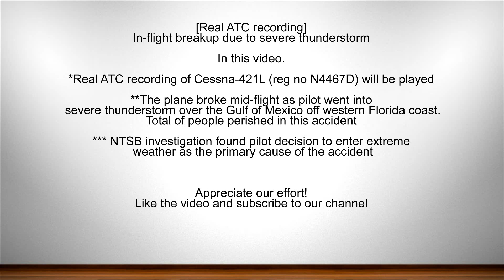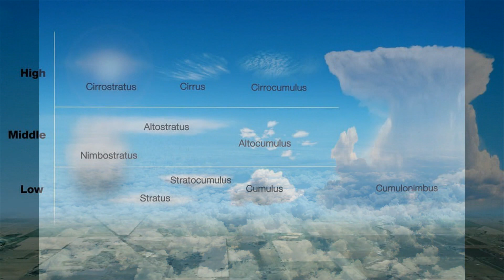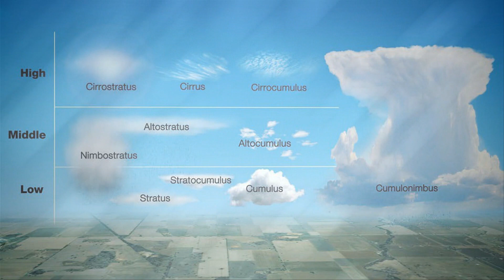[Real ATC recording] Severe thunderstorm breaks apart Cessna421 | Extreme weather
In this video, ATC recording of Cessna N4467D will be played.
If you are interested in more into the 'science' of aviation weather.
here is the recommended book by Jeppesen.

or the one by Doug & Scott

For those interested in Cessna, a true American aircraft. This book is recommended

Lastly, for those using flight simulator, here is one incredible yoke
Accident details:
Prior to the accident flight, the pilot indicated that he was aware of the thunderstorm activity along his route of flight and that he anticipated deviating around the weather as necessary. While enroute to his destination, the pilot requested and was provided both weather information and pilot reports from other aircraft by air traffic control (ATC). Upon encountering an area of thunderstorm activity that extended east-to-west across the route of flight, the pilot reported encountering significant turbulence, and then downdrafts of 2,000 feet per minute. He then requested a course reversal to exit the weather before he declared an emergency and advised ATC that the airplane was upside down. There were no further transmissions from the pilot and radar contact with the airplane was lost. Review of radar data revealed that the pilot had deviated south and then southwest when the airplane entered a strong and intense echo of extreme intensity. Visible imaging revealed that the echo was located in an area of a rapidly developing cumulonimbus cloud with a defined overshooting top, indicating the storm was in the mature stage or at its maximum intensity. Two debris fields were later discovered near the area where the cumulonimbus cloud had been observed. This was indicative that the airplane had penetrated the main core of the cumulonimbus cloud, which resulted in an inflight breakup of the airplane. Near the heavier echoes the airplane's airborne weather radar may have been unable to provide an accurate representation of the radar echoes along the aircraft's flight path; therefore the final penetration of the intense portion of the storm was likely unintentional.

Probable Cause: The pilot’s decision to operate into a known area of adverse weather, which resulted in the inadvertent penetration of a severe thunderstorm, a subsequent loss of control, and in-flight breakup of the airplane.